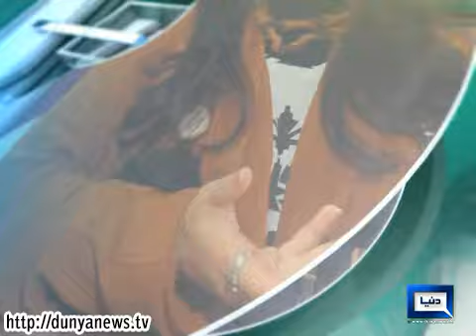Dunya News- Hasbe Haal - 03-07-2014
Discussion on Different News,Organic farming in Pakistan, Hasbe Daak, Interview of “Ch Shujat” and much more…